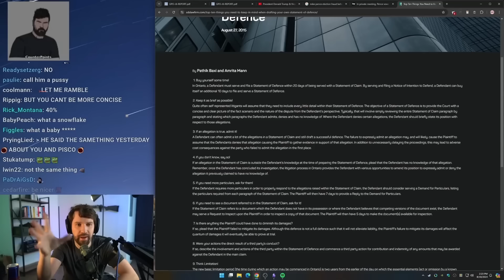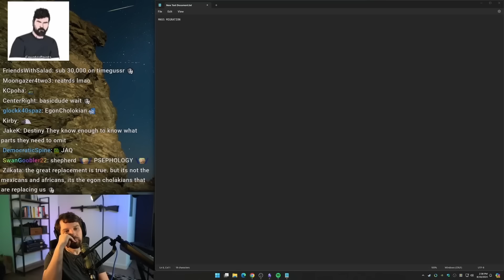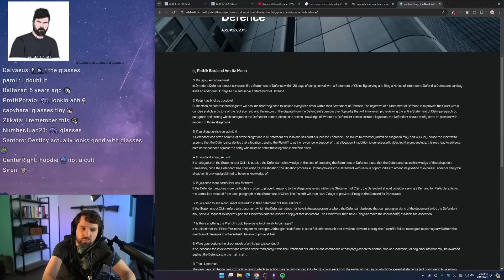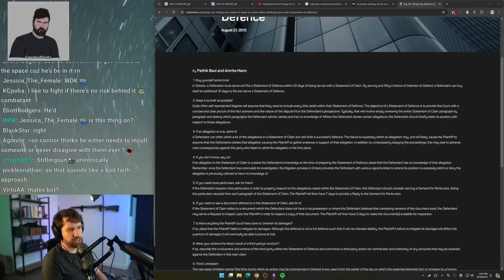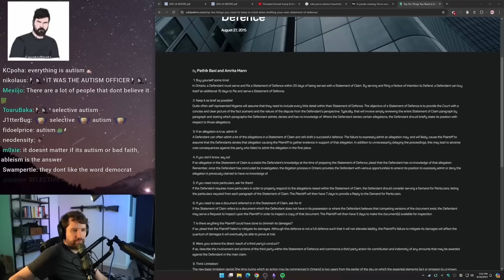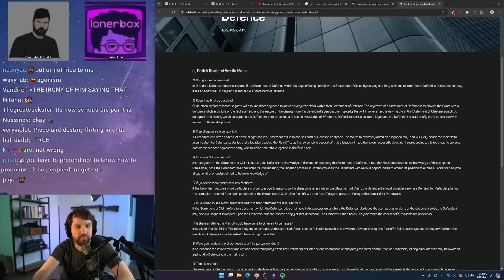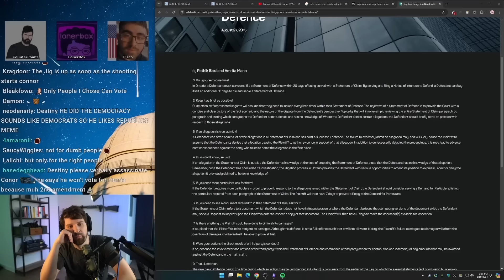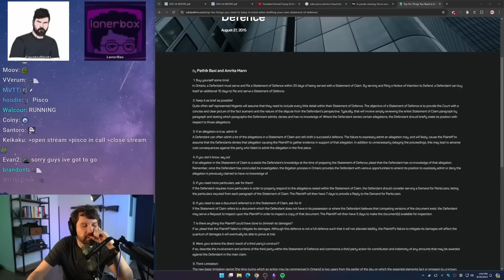Destiny on Lies VS Audience Capture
Originally Aired:  Aug 20, 2024

Editor: @leftisbestpolitics